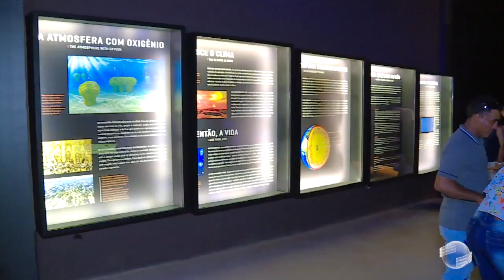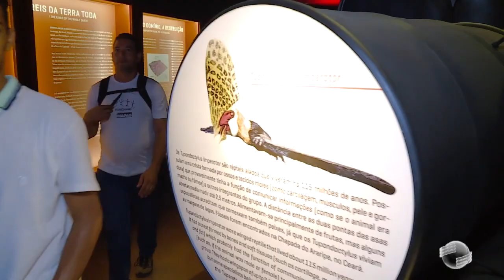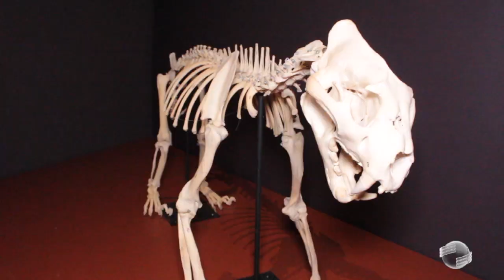Museu da Natureza conta história com tecnologia virtual